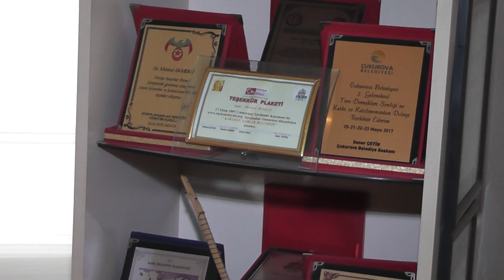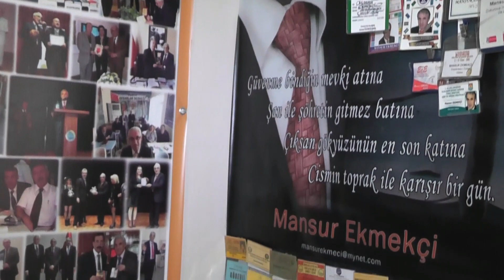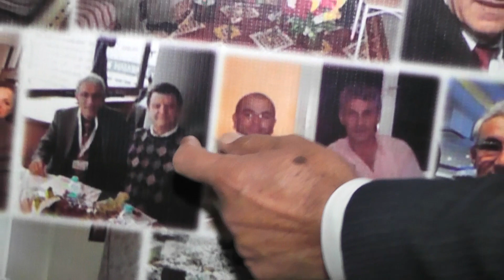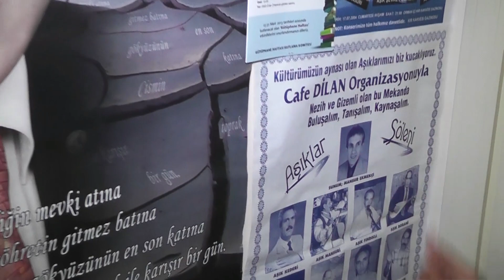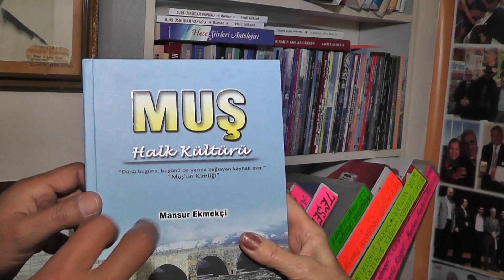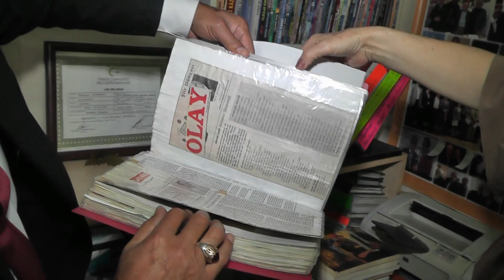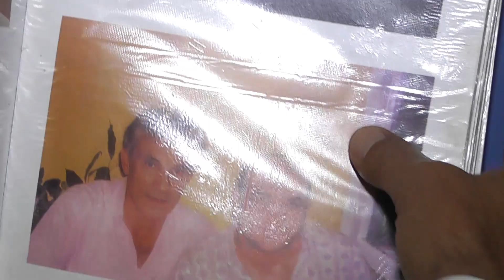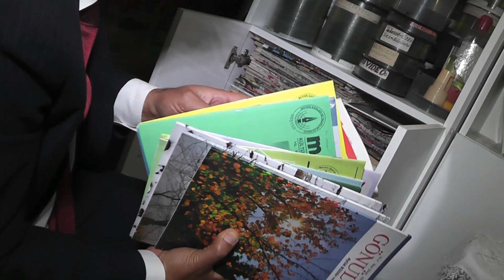FATMA AKYÜZ GÜHER İLE SANATA VE YAŞAMA DAİR (8.BÖLÜM)..arifhan müzik ajans 01..Gsm: 0554 137 12 12..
...KONUKLAR: MANSUR EKMEKÇİ (ARAŞTIRMACI YAZAR - HALK ŞAİRİ) & MUSTAFA DEMİR (OZAN) &